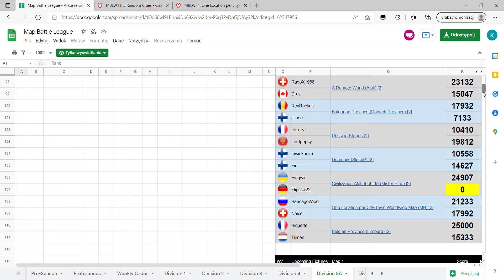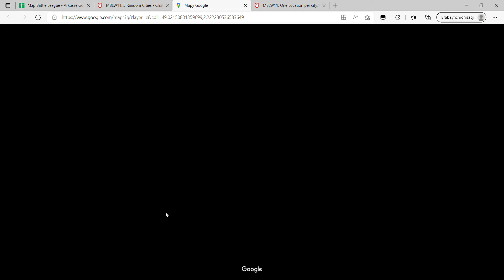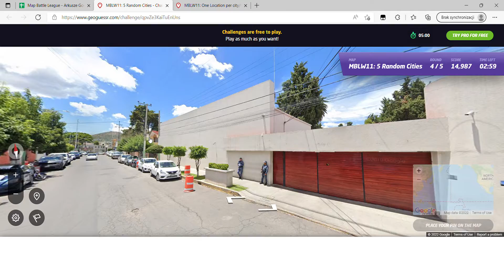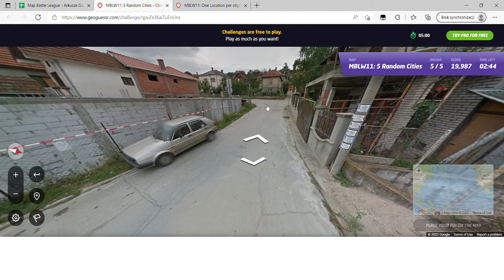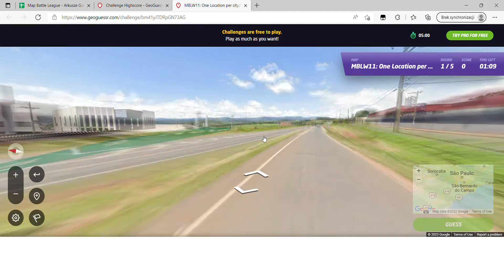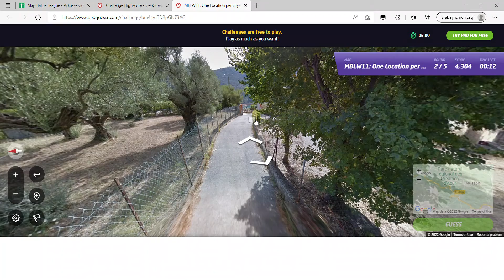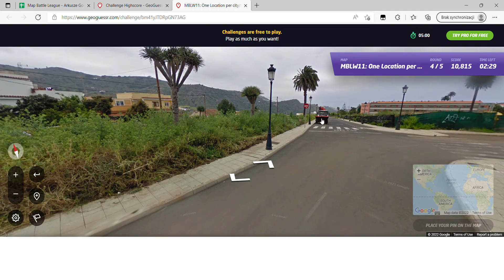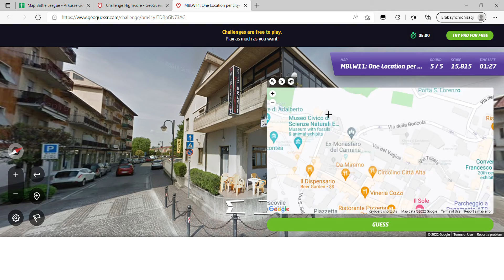GeoGuessr Map Battle League week 11; 5 random cities, 1 location per city/town; against Noicel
Gameplay of Geoguessr, Map Battle League week 11 vs Noicel

1:03 5 random cities
14:57 1 location per city/town